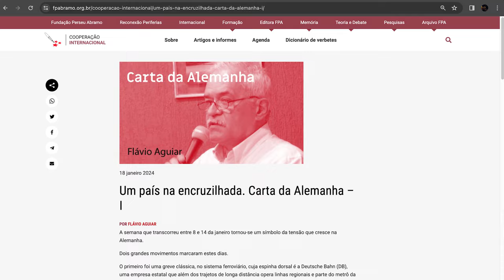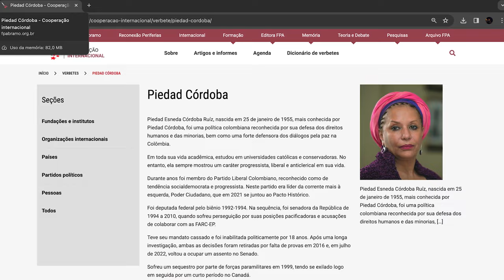Janela Internacional #41 | Taiwan e outros assuntos.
No Janela Internacional #41, Valter Pomar, diretor de cooperação internacional da Fundação Perseu Abramo, trata de assuntos da conjuntura política internacional e recebe o professor Giorgio Romano, da Universidade Federal do ABC (UFABC), para discutir as eleições presidenciais e para a Assembleia Legislativa na República da China (ROC) ou Taiwan.